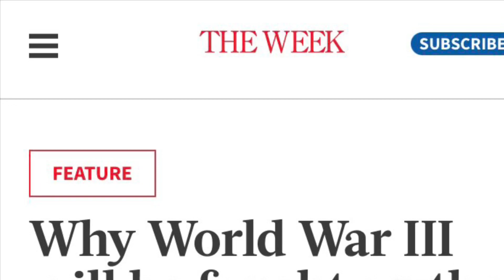WW3 Will Be Fought On The Internet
Saw this article on wars being fought online, decided to make this.
Don’t take it seriously please.